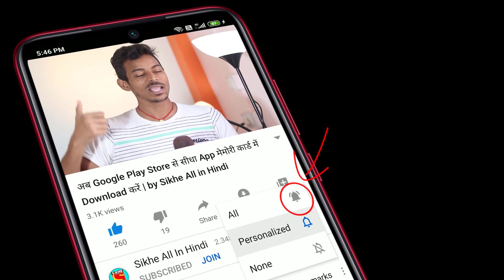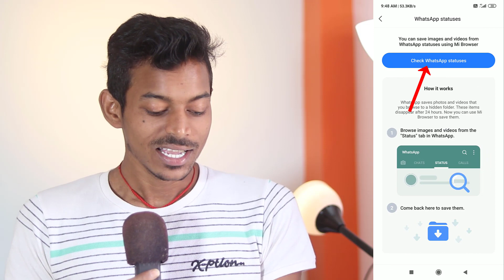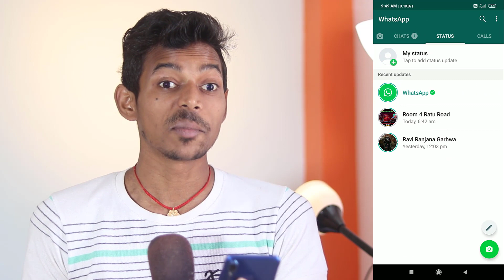Redmi Phone और WhatsApp वालो, ये गुप्त Settings कोई नहीं जानता | Redmi Phone New Update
Redmi Phone और WhatsApp वालो, ये गुप्त Settings कोई नहीं जानता | Redmi Phone New Update | WhatsApp New Update | Mi Browser New Update with Latest Features